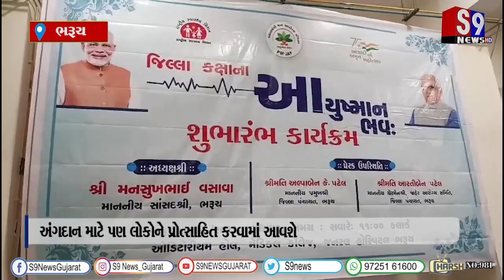ભરૂચ સિવિલ હોસ્પિટલ ખાતે 'આયુષ્માન ભવ' અભિયાનની શરૂઆત કરાવવામાં આવી